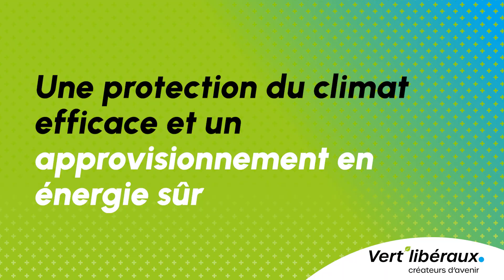Lancement de la législature 2024-2027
La 52e législature de l'Assemblée fédérale débute aujourd'hui. Les Vert'libéraux s'engageront pour trouver des solutions courageuses, durables et équilibrées au Parlement. Nous avons leCouragedAgir pour le climat, l'Europe et une société moderne !💚💙